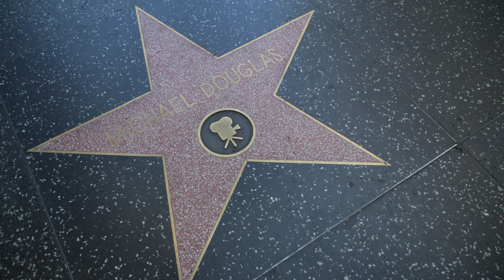Supermodels Unlimited Magazine :: Tania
Behind the scenes with SU model, Tania in Hollywood while shooting for an upcoming issue of Supermodels Unlimited Magazine. Join the SU Squad.